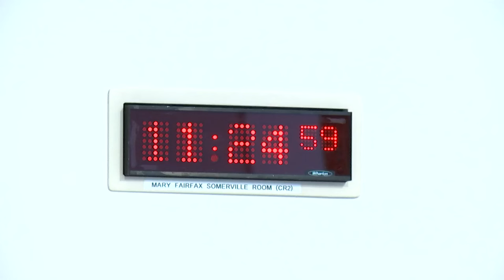Net Zero, Energy and Transport Committee (Part 2) - 16 April 2024